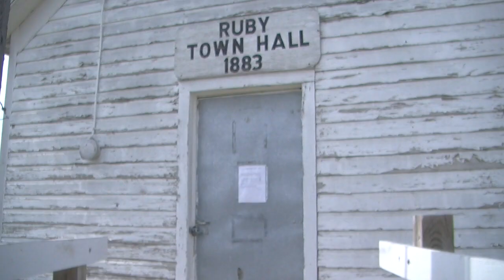Ruby Polling Center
Residents of Ruby use a unique polling station. Holly Matzke discusses why the town hall matters and what it takes to maintain the building.